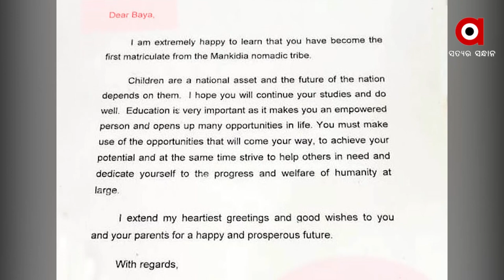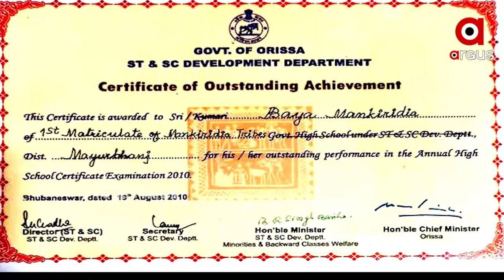ଦିନେ ଥିଲେ ଗାଁ ମାଟିର ଗୌରବ ; ଆଜି ଦିନ ମଜୁରିଆ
୨୦୧୦ରେ  ମାଟ୍ରିକରେ ୩୧୮ମାର୍କ ରଖି ପ୍ରଥମ ଶ୍ରେଣୀରେ ପାସ କରିଥିଲେ ବାୟା ମାଙ୍କଡ଼ିଆ । ଏତିକି ବାଟ ଆସିବାରେ ସେ ଥିଲେ ଆଦିମ ବିପଦ ସଂକୁଳ ମାଙ୍କଡ଼ିଆ ଜନଜାତିର ପ୍ରଥମ ଯୁବକ । ଏଭଳି ସଫଳତାରେ  ରାଷ୍ଟ୍ରପତିଙ୍କ ଠାରୁ ରାଜ୍ୟପାଳ ଓ ମୁଖ୍ୟମନ୍ତ୍ରୀ ନବୀନ ପଟ୍ଟନାୟକ ପ୍ରମୁଖ ସମସ୍ତେ ବାୟାର ଉଜ୍ଜଳ ଭବିଷ୍ୟତ କାମନା ସହିତ  ପ୍ରଶଂସା କରିଥିଲେ । କିନ୍ତୁ ବିଡ଼ମ୍ବନା ଯେ ,ଅର୍ଥ ଅଭାବରୁ ଯୁକ୍ତ ତିନି ଶେଷବର୍ଷରେ ଅଧା ବାଟରୁ ଅଟକି ଗଲା ବାୟା । ଏବେ କୁଲି ମଜୁରୀ କଲେ ପୁରୁଛି ପେଟ